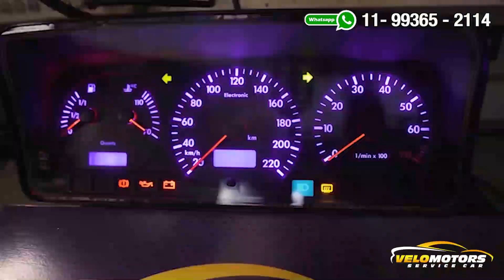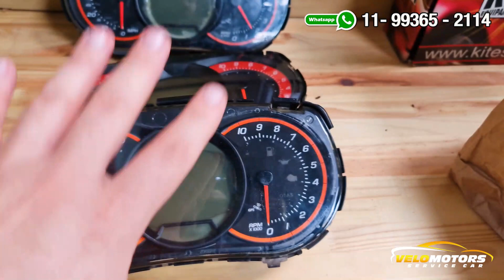O barato sai caro! Conserto painel Jetski Seadoo mexido - Manutenção em Jetski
Conserto painel Jetski Seadoo gts gtx rxt rpx gti gtr , 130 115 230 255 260
Yamaha cruizer vx fx gp, realizamos a manutenção de qualquer painel de jetski.
RECUPERAÇÃO DE DISPLAY LCD FRACO SEM NITIDEZ - PONTEIROS TRAVADOS - PLACA QUEIMADA - IMPERMEABILIZAÇÃO - TROCA DE ACRÍLICO - ILUMINAÇÃO NOTURNA

Endereço:
AV PIRAJUSSARA, 3954
BUTANTÃ
SÃO PAULO - SP